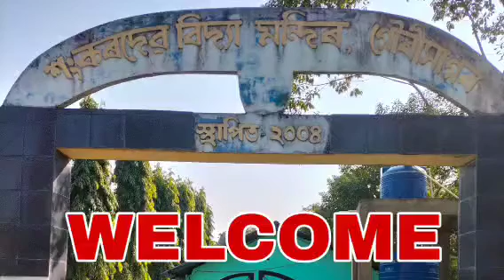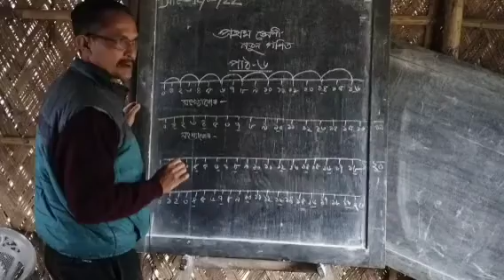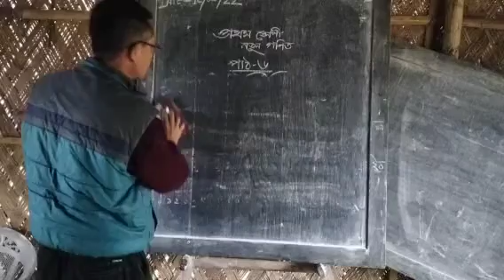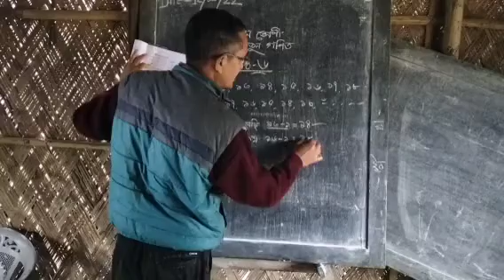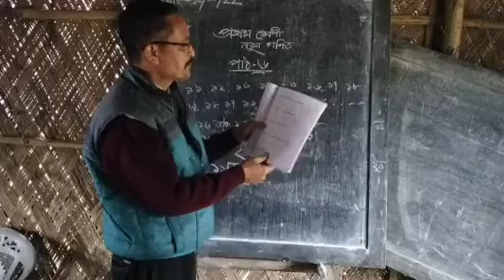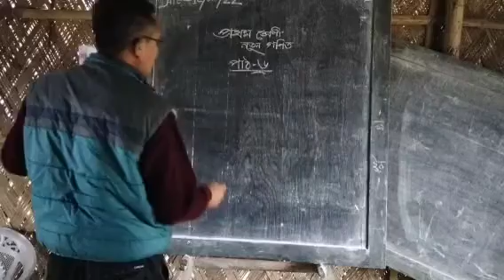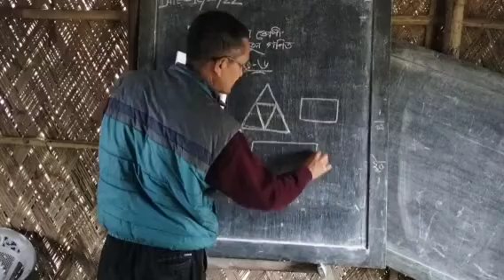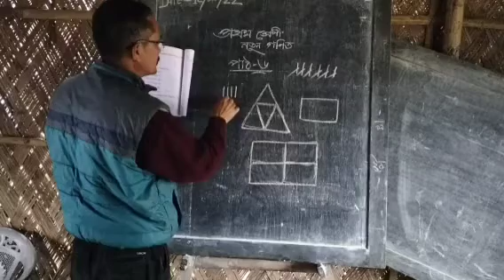class : I... বিষয় : নতুন গণিত